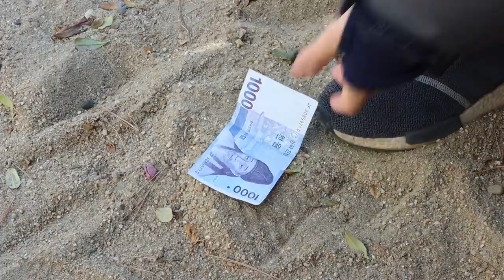꿈에서 봤어-위험한 상황에서 구하기 [오마이비키]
꿈에서 설아 누나랑 데이트하고 있었는데
잠에서 깨서... ㅜ
다시 꾸려고 누웠는데
제 옆엔 설아 누나가 아니라 육학년이 있는 거예요 ㅠ
그래서 하는 수없이 집에 들어가서 라면 먹자고 하는데
어? 저 뒷모습은 설아 누나!
근데 위험해! 위에서 각목이 떨어져요!!
이거 꿈인가? 아닌가?!